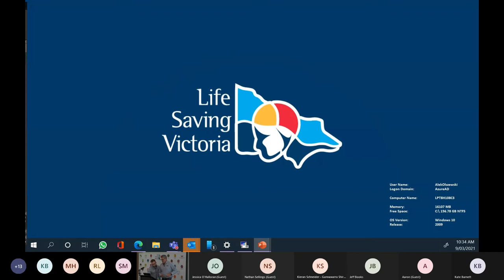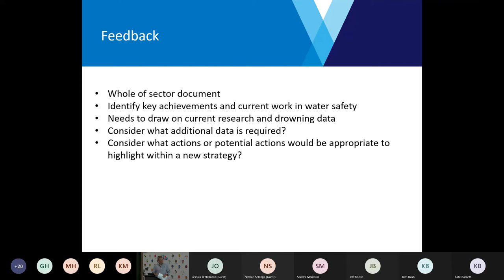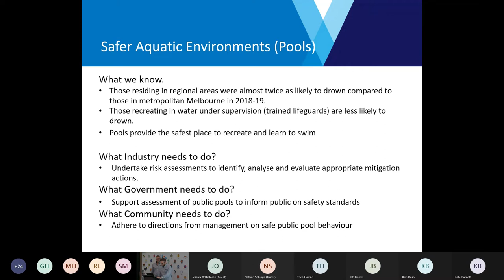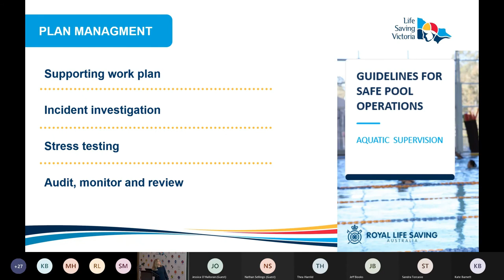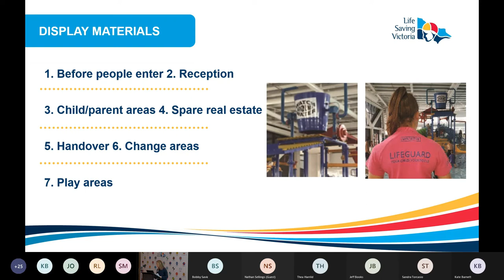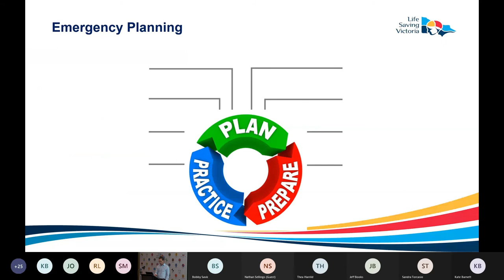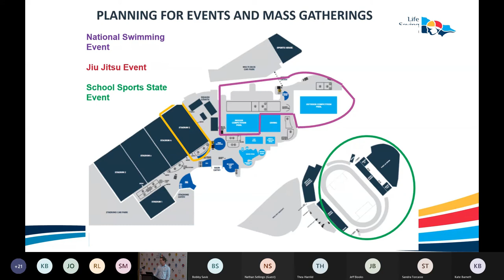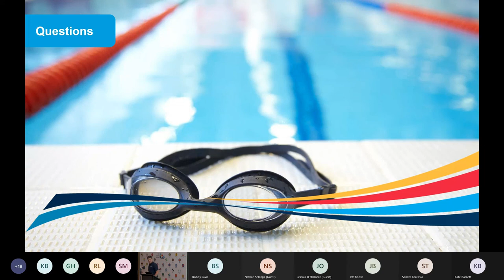AFAR March 2021: Victorian Water Safety Strategy and Back to Business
Tune in to hear about the Victorian Water Safety Strategy and key 'Back to Business' information for new and returning industry representatives - Aquatic Supervision Planning, Watch Around Water, SwimSafe, Emergency Management Planning, Water Quality Risk Management Planning and Facility Champions.